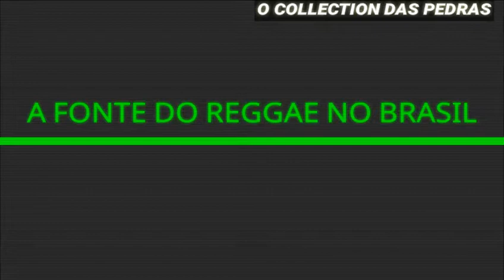MELO DE DJ APAIXONADO 2K05 SEM VINHETA ( MORGAN HERITAGE - SO MUCH TO COME ) [ REGGAE RECORDAÇÃO ]